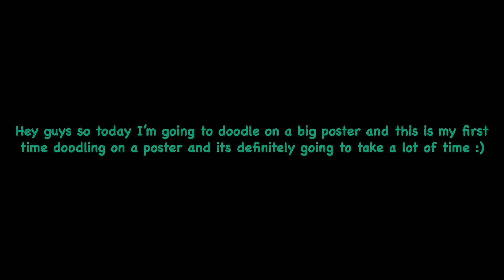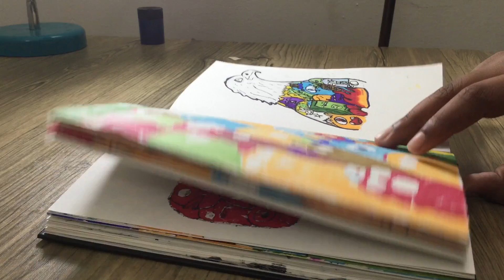Doodling on a Poster 👌